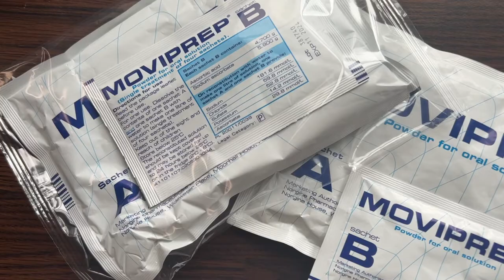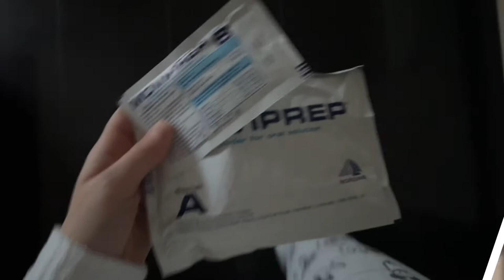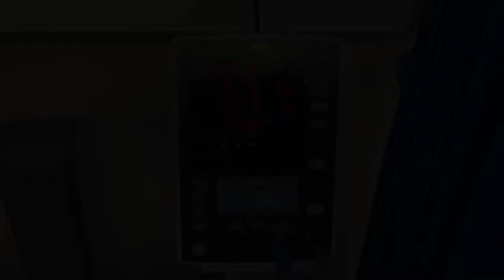My Autoimmune Disease Upgraded Itself PT 6 Chronic Illness Diagnoses Story Ankylosing Spondylitis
Hope you are all having the best day with minimal pain!

Thank you for taking the time to watch my videos on my diagnosis story. I really hope you can find comfort and hope from them for yourselves, if you’re going through a similar thing. It may not feel like it now, you are exactly where you need to be in your life, and you’re on the right path. Be as strong as you can, and take each day one by one.Wishing you all a positive week, be kind to yourself and make healthy choices!

Let me know if you liked this video by giving it a thumbs up, this lets me know that you enjoy this type of content and I will make more for you.

INTRO / OUTRO / OVERLAYS
Designed & created by Video Editor Em